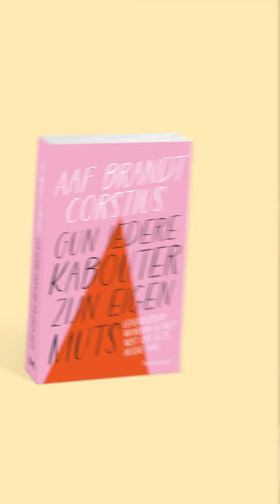'Gun iedere kabouter zijn eigen muts' van Aaf Brandt Corstius.